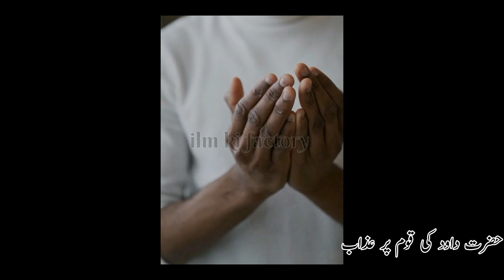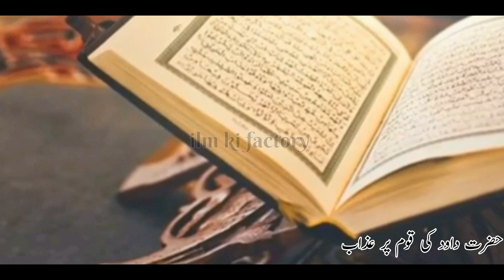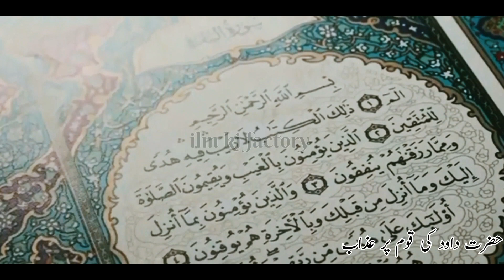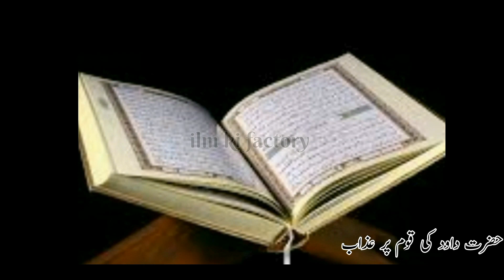Hazrat Dawood Ki Qaum | Qisasul Anbiya | Hazrat Dawood Story in Urdu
Hazrat Dawood AS ki Ummat Bandar Kyun Bani || Hazrat Dawood Story in Urdu ‎@ilmkifactory

In this video we will tell you about Hazrat Dawood's nation.The people of Hazrat Dawud disobeyed Allah and Allah Almighty sent down punishment on him and turned twelve thousand people of the people of Hazrat Dawud (peace be upon him) into monkeys. Allah Almighty has mentioned this incident in the Holy Quran.